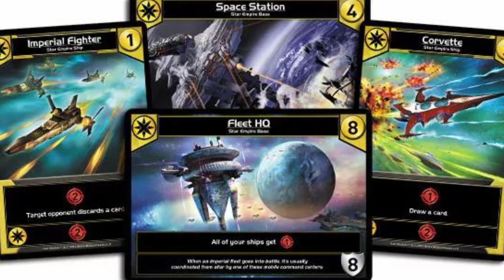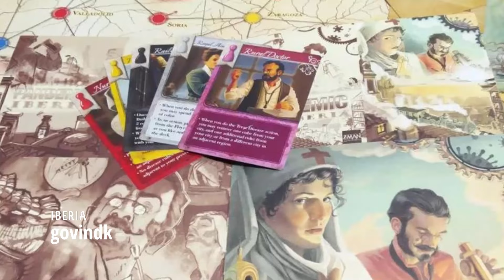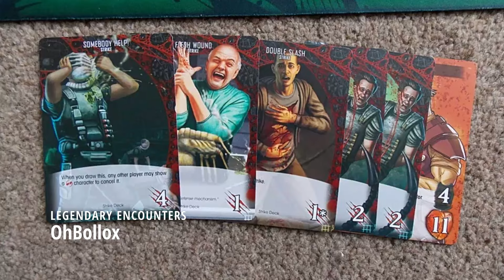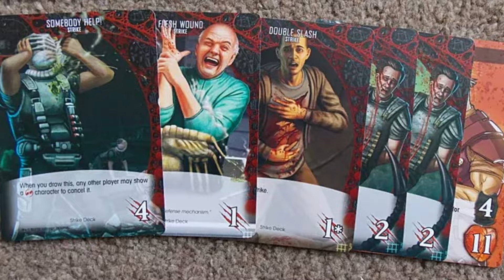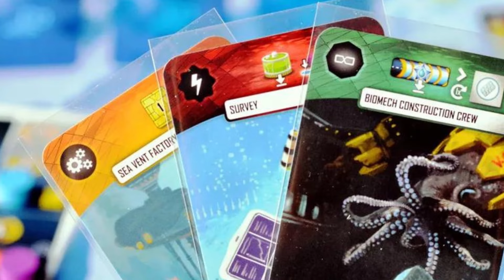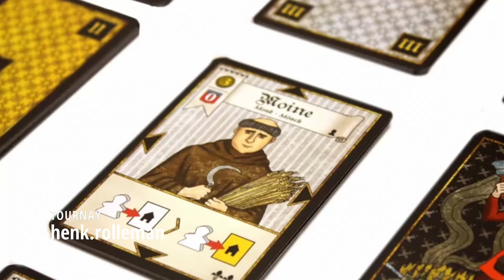JOHN'S TOP TEN BOARD GAMES OF ALL TIME EVER!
Fr. Greg and Daniel talk with Daniel's good friend John about his top 10 board games of all time ever! Let us know what you think of John's list in the comments down below!

2:05- Star Realms
3:00- Iberia
4:20- Legendary Encounters
6:25- Underwater Cities
9:05- Beyond the Sun
10:25- Snowdonia
12:50- Terra Nova
15:15- Dune: Imperium
17:35- Tournay
20:35- Hive
24:25- Carcassonne